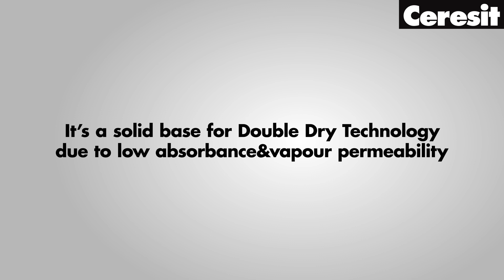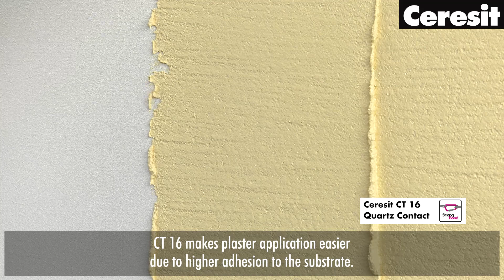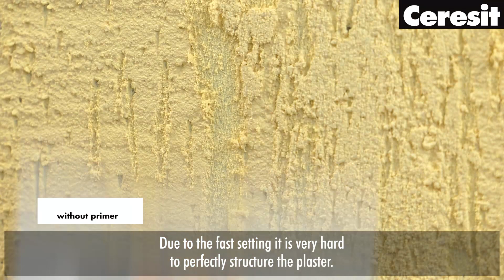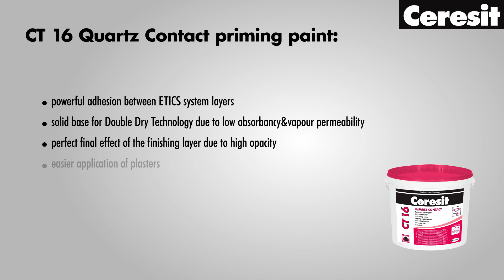Ceresit CT 16 Quartz Contact Priming Paint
Trustful connection between the layers of the thermal insulation system. Benefits of CT 16 Quartz Contact Priming paint